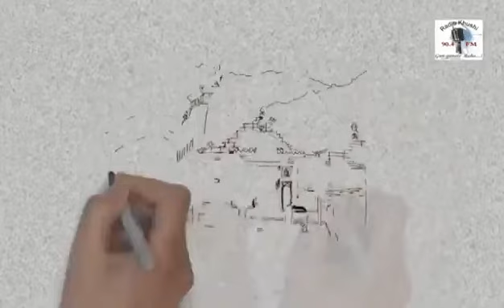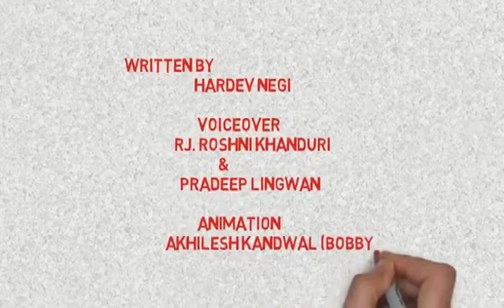आने वाला कल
Video from Soban Singh